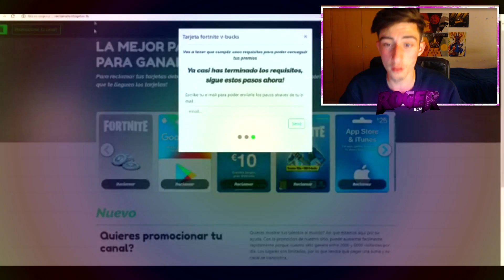¡¡*NUEVOS* ESTILOS de la SKIN IKONIK FILTRADOS!! - ¡¡*NEW* IKONIK SKIN LEAKED STYLES!!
🔥NUEVOS ESTILOS de la SKIN IKONIK FILTRADOS🔥

¡BIENVENIDOS A MI MUNDILLO VIRTUAL! - ¡DEJA TU LIKE SI TE HA GUSTADO EL VIDEO!

Aquí podrás encontrar todo lo que estabas buscando sobre Fortnite, sorteos, entretenimiento hasta la mas remota curiosidad.

Código en la tienda de Fortnite: twitch_rogerbcn

Nombre de Epic: ROGERBCN27

- Descarga Fortnite GRATIS! ¿Te unes a la causa?